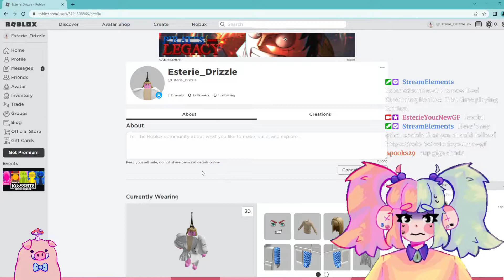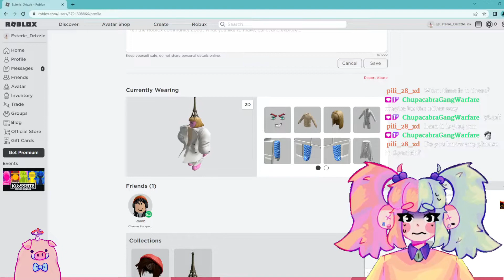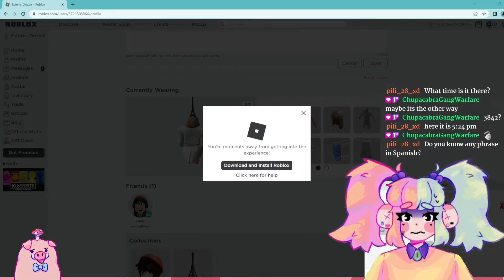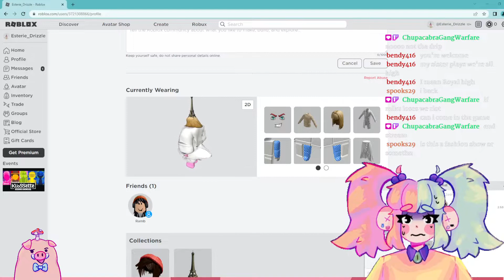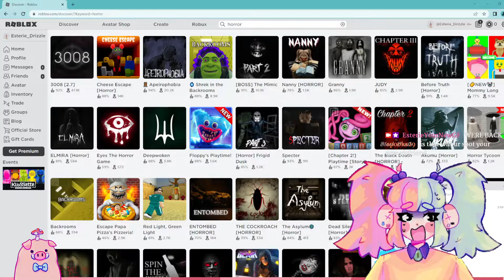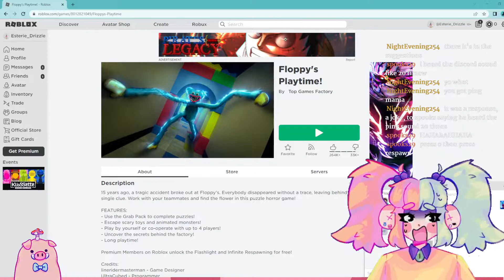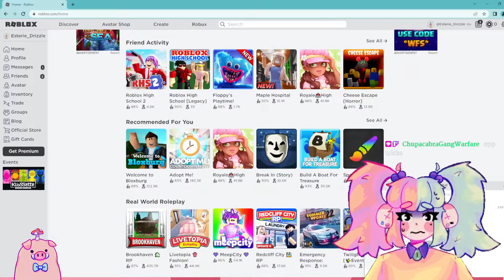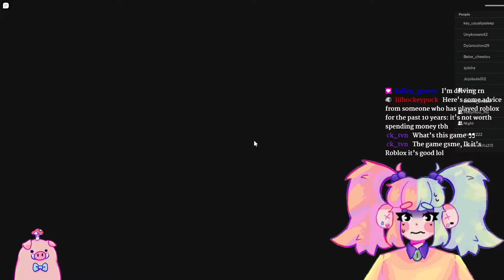First time playing Roblox! - EsterieDrizz VOD - Streamed on July 18 2022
Esterie plays Roblox for the first time